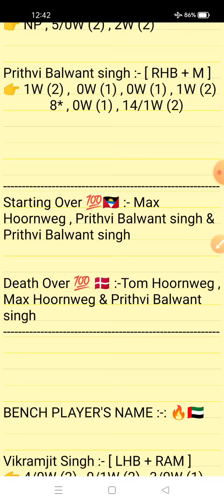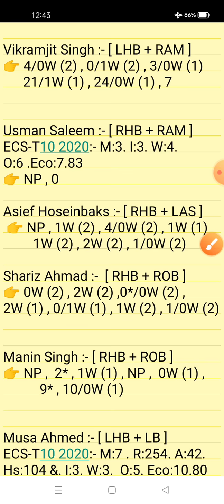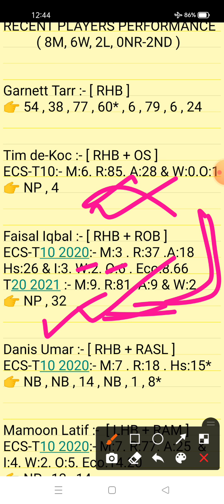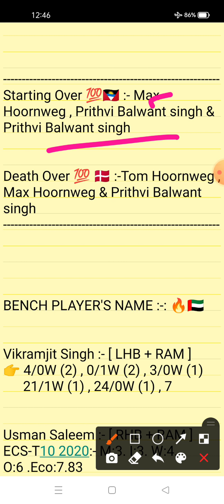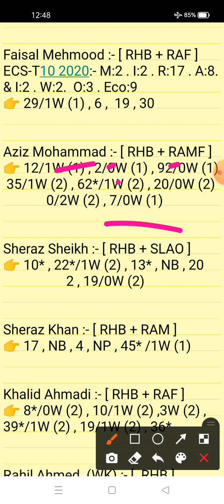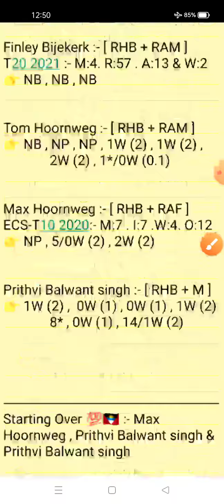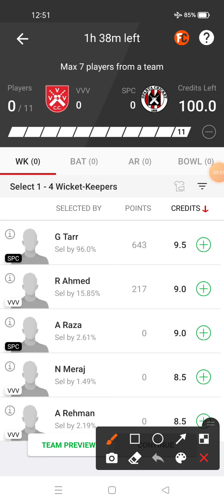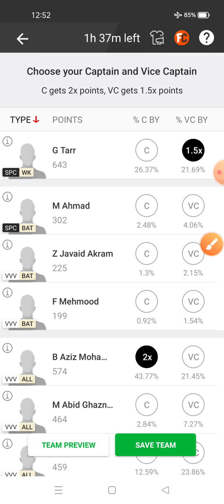VVV vs SPC Dream11 Prediction |Sparta Cricket 1888 vs Veni Vedi Vici 2nd Eliminator T10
This Video Also Include:
vvv vs spc dream11
vvv vs spc prediction dream11 team
vvv vs spc dream11 prediction
vvv vs spc player record
Sparta Cricket 1888 vs Veni Vedi Vici  ESC-T10 Capelle T10
vvv vs spc Match Analysis Video 2021 SV Sparta Cricket 1888 vs Veni Vedi Vici  Capelle Series
Sparta Cricket 1888 vs Veni Vedi Vici  Series 2021 SV Kampong Cricket vs Qui Vive Predictions
vvv vs spc dreamf11
vvv vs spc dreamf11 gl team
QUV vs LIE ECS-T10 Capelle Match 2021
Sparta Cricket 1888 vs Veni Vedi Vici  Match ECS-T10 Capelle Match ECS-T10

1. This analysis is based on my Understanding,knowledge and instinct. While selecting your team, consider the points mentioned and make your own decision.

2. Dream 11 takes great care to comply with all central and state legislation in India to ensure that users are fully protected. Every contest on platform is carefuly designed to comply with applicable statutes and regulations in India. Dream1 constitutes a 'game of mere skir, which makes the Dreamll game exempt from the provisions of the Public Gambling Act, 1867 (PGA) Dreamil is a legitimate business activity protected under Article 19(Dg) of the Constitution of India